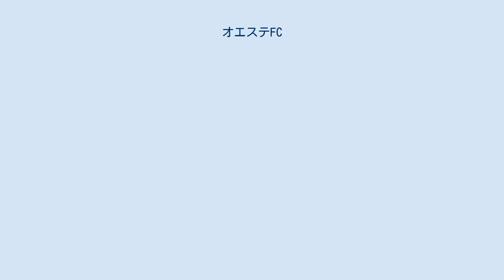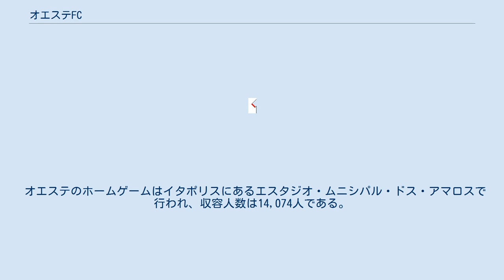オエステFC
オエステFC (ポルトガル語: Oeste Futebol Clube) は、ブラジル・サンパウロ州イタポリスを本拠地とするサッカークラブである。
 クラブは1921年1月25日にリオデジャネイロ出身の2人の兄弟によって創設された。
1人はフラメンゴの、もう1人はフルミネンセのサポーターだった。
ファゼンダ・イタケレのアマチュアクラブとの練習試合は、クラブの名前をどちらにするかを決めるものと位置づけられ、勝てばフラメンゴ、もし負けた場合はフルミネンセとなるはずだった。
クラブは3-0で勝利したが、名前はサンパウロ州の中西部地域からオエステFC (Oeste Futebol Clube) と名付けられ、クラブカラーはフラメンゴと同じものが採用された。
 2003年にカンピオナート・パウリスタ・セリエA2（サンパウロ州選手権2部）に優勝したことにより、2004年に初めてカンピオナート・パウリスタ・セリエA1に参戦した。
2008年のセリエA2決勝でサント・アンドレに敗れ、2009年にセリエA1に復帰した。
 都市の主要な川のひとつオンサ川（Rio da Onça、オンサはポルトガル語でジャガーを意味する）から、クラブのマスコットはジャガーである。
 オエステのホームゲームはイタポリスにあるエスタジオ・ムニシパル・ドス・アマロスで行われ、収容人数は14,074人である。
1928年10月20日に開場され、1989年から2010年の間はエスタジオ・イデノール・ピカルジ・セメギーニという名称だった。
 なし